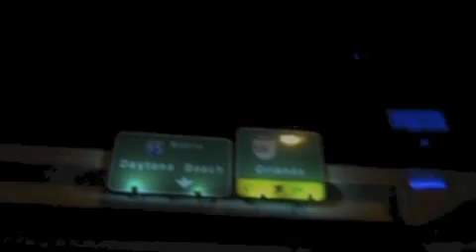february 23, 2013 part 3 (road trip to orlando)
a compilation during my road trip to meet tony